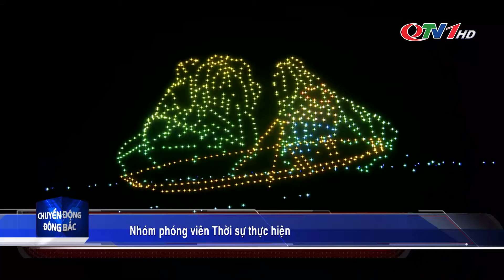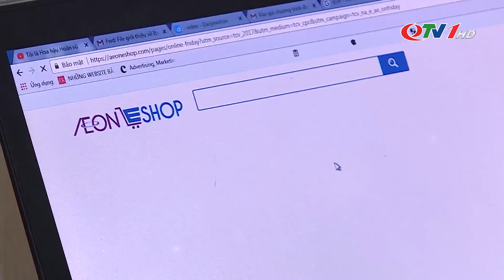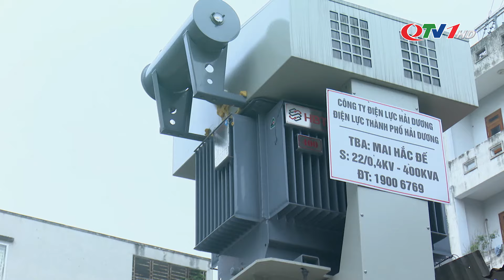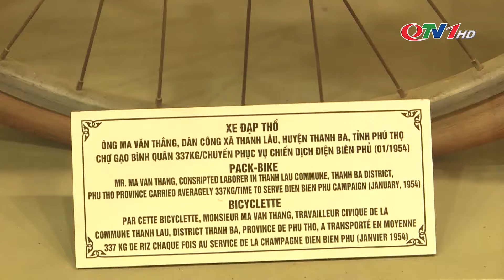Chuyển động Đông Bắc ngày 29/4/2024